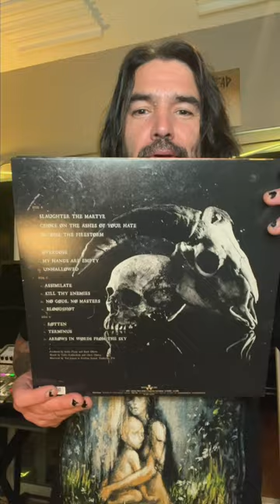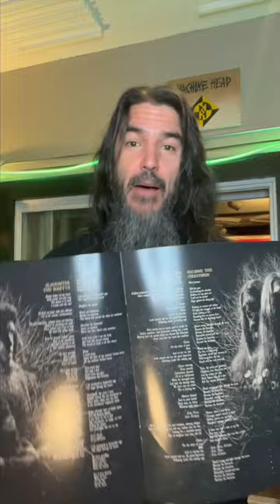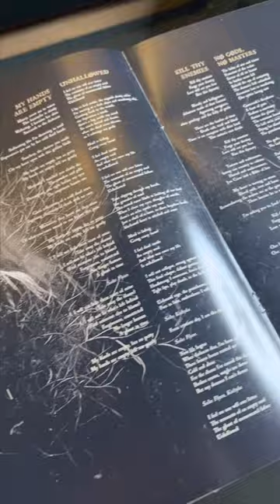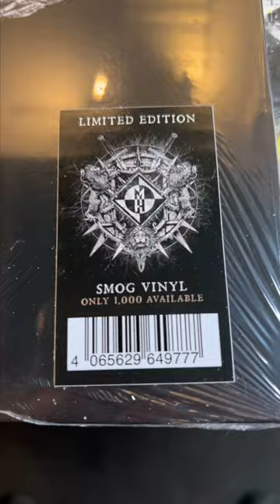MACHINE HEAD - ØKAC PICTURE DISC UNBOXING VIDEO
Pictures Discs and Smog Vinyl have landed in the U.S. store and are shipping now, watch Robb's unboxing video.  Both items SHOULD arrive in the EU store by end of next week.

**ALL other vinyl still on it's way from the plant including Box Sets, Black/Red vinyl, Marble, etc...**

MACHINE HEAD's colossal tenth album, the immense and unapologetic, ØF KINGDØM AND CRØWN, is out now via Nuclear Blast Records X Imperium Recordings.